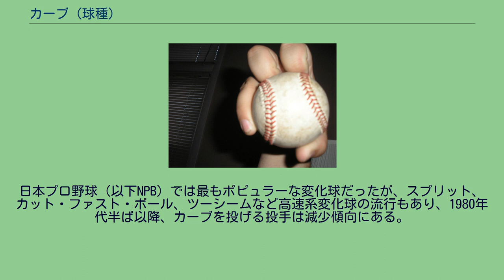カーブ (球種)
カーブ（英: curveball）は、野球における球種の1つである。
比較的遅い球速で投手の利き腕と反対の方向に大きく曲がりながら落ちる（この項では混乱を防ぐため、球種はカーブ、曲がるは一般的な意味とする）。
ベルヌーイの定理によれば、ボールは回転する方向に曲がるという物理的性質を持っている。
つまりは球の回転速度が速ければ速いだけ、曲がる角度も鋭くなる。
このため、人間としては手首や腕の柔軟さが上達の程度に影響してくる。
トップスピンとサイドスピン（利き腕と反対方向）の中間の回転軸を持ち、回転軸がトップスピン側に傾いていれば縦方向の、サイドスピン側に傾いていれば横方向の変化が大きい物になり、総じて球速が遅く山なりの弧を描くのが特徴である。
弧を描く軌道の影響などでホームベースへの到達時間は直線的な軌道の球よりも長くなる。
弧を描く軌道に加え、速球との球速差により、打者は錯覚してボールがなかなか来ないことを減速しているように感じることもあり、ブレーキがかかる等とも表現される。
アル・キャンパニスは『ドジャースの戦法』の中で、サイドスローからカーブを投げるのは比較的容易であり、右投手が投げるカーブは右打者に効果的であるが、左打者に対してはあまり有効にはならないため、カーブを投げるのであれば、オーバースローかスリークォーターから投げるべきだと説いている。
緩急をつけて打者のタイミングを外す目的で使われる場合が多いが、江川卓、桑田真澄、サンディー・コーファックス、工藤公康、クレイトン・カーショウなど決め球として投げる投手もいる。
伊東勤、岩本勉らは、他の球種と違い全力で投げなくてもよいため疲労が蓄積しないこと、大きく弧を描く軌道が打者の目線とタイミングをずらせることなどを利点として挙げている。
また、中西親志や金子千尋らはキレがないカーブでもあえて投げることで他の球種を生かす見せ球としての効果があることを指摘している。
また、変化が小さかったり、キレの無いカーブを「ションベンカーブ」などと揶揄して呼ぶことがある。
カーブの握りの例 基本的にはボールの上下か左右に縫い目が来る形から親指を右下の縫い目、人差し指を左上の縫い目のすぐ上、中指もすぐ斜め左下に置き、手首を深く曲げて、リリースの際には指先で弾くように回転を与えるか抜いて投げる。
投法やリリースの違いで変化も様々である。
また、大きく曲がるカーブは球速を殺しつつ強い回転をかける必要がある事から習得が困難とされる場合もある。
キャンディ・カミングスがクラムシェルの貝殻を空中に投げる子供の遊びを参考に1867年に初めて投げたというが、フレッド・ゴールドスミスがカーブの発明者という説もある。
1870年8月16日、ニューヨーク市ブルックリンのキャピトリン・グラウンズにてスポーツライターのヘンリー・チャドウィックの起案により、カーブの変化は目の錯覚でないことを実証するためのデモンストレーションが行われ、ゴールドスミスがカーブを投げた。
日本では新橋アスレチック倶楽部の平岡凞が最初にカーブを投げたと言われている。
1949年にはシコルスキー・エアクラフト社の空気力学技師であったラルフ・B・ライトフットが風洞実験を行い、ボールの回転によるマグヌス効果の発生と変化を確認し、カーブの変化の原理が科学的に証明された。
日本プロ野球（以下NPB）では最もポピュラーな変化球だったが、スプリット、カット・ファスト・ボール、ツーシームなど高速系変化球の流行もあり、1980年代半ば以降、カーブを投げる投手は減少傾向にある。
ナックルカーブの握りの例 ナックルカーブの握りの例